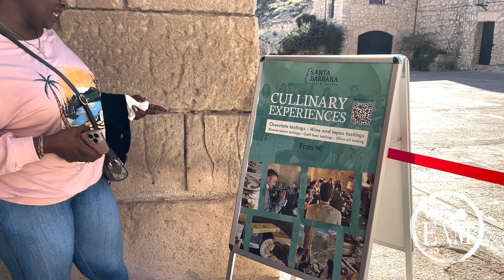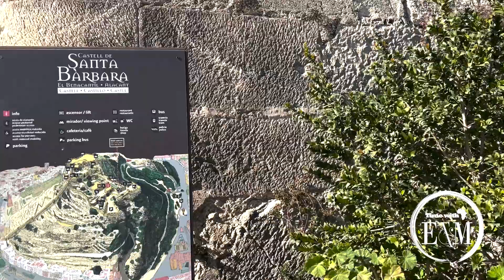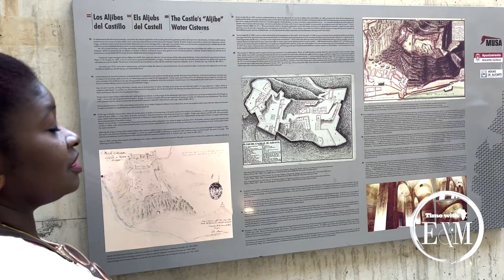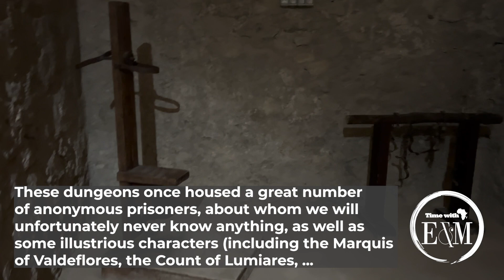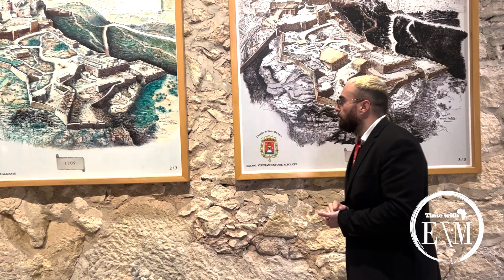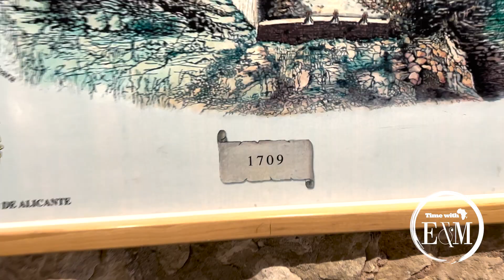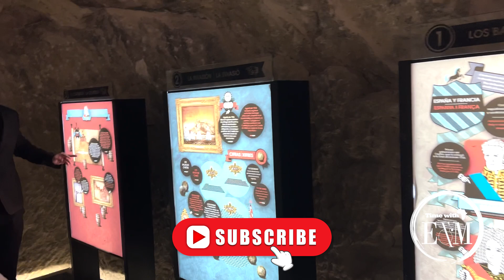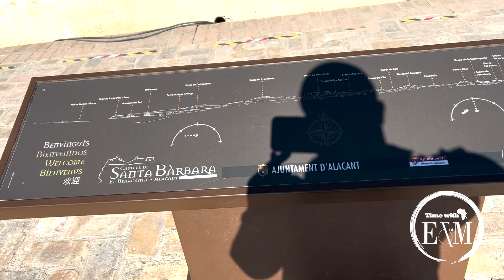Alicante, Spain - Everything You Wanted To Know About Alicante Castle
Hey Fam,
In this video, we share with you some of the adventures we take and fun activities we do. In this instance, it was our visit to Alicante Castle.

We are Eric & Marie and live in South Yorkshire, England. Married for 25 years with three beautiful daughters, we’re so passionate about Travelling, Marriage, Personal Development and just how couples can make the most of living together, whilst enjoying every aspect of their union.

If you’re a couple and you would like to do a collaboration do message us and we will get back to you.

Eric & Marie